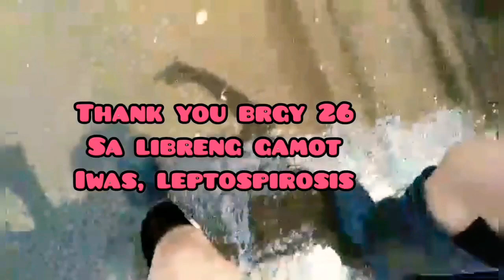BAHA VLOG EDITION | WILD FM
Nagbaha rag kalit ⛈️⛈️⛈️⛈️

These are the video clips na akong na saved and gi-dikit2 ra nako. Hay grb najud.

TAGA WILD FM jud ka if naa nakay BAHA moments. 😂😂😂😜